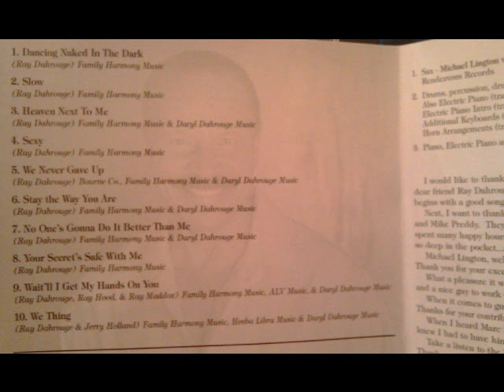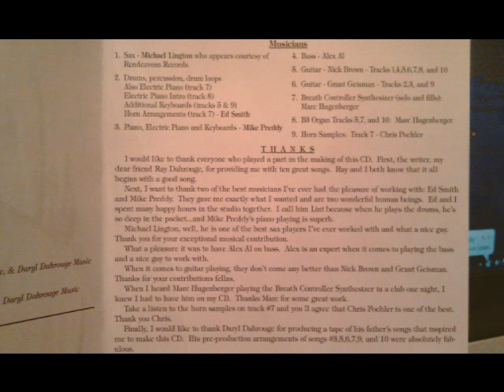Lenny Welch - Dancing Naked In The Dark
Track one from Lenny's album "It's All About Love"